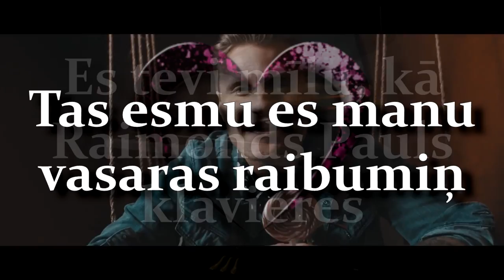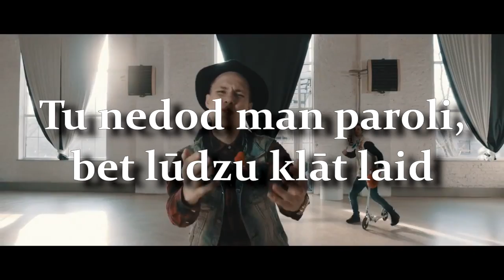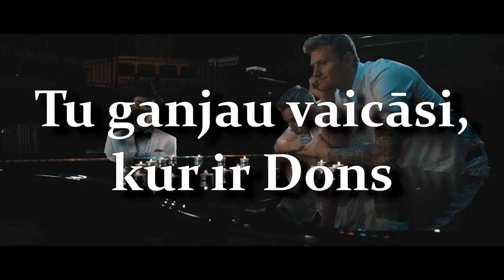OLAS ft. Renārs Zeltiņš - Kupidons lyrics / vārdi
Atvainojos par pieļautajām kļūdām!